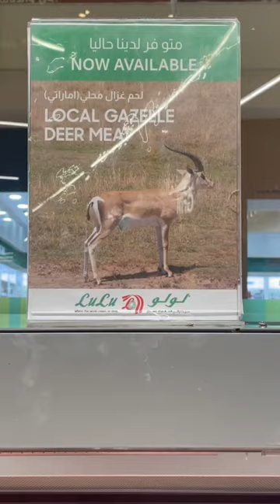Lulu Local Gazelle Deer Meat